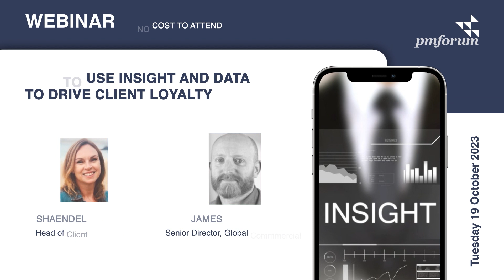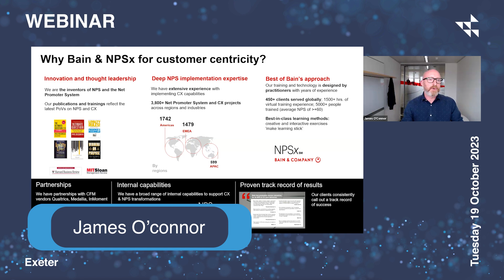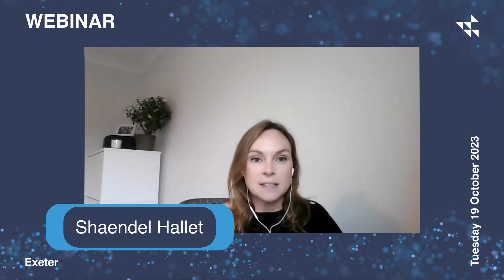PM Forum Taster: How to use insight and data to drive client loyalty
In this webinar taster, we were joined by James O'Connor, Senior Director, Global Commercial Leader, NPSx from Bain & Company, the guardian of the Net Promoter System℠ and Net Promoter Score ℠ (NPS®), a loyalty measure that professional services firms increasingly use. James talked about how firms can best use their NPS programmes and ensure their client experience makes clients feel valued and drive increased loyalty.

We also heard from Shaendel Hallett, the Head of Client Insight and Experience at Grant Thornton, about gathering and using client data to identify advocates and nurture their loyalty. Before Grant Thornton, Shaendel led EasyJet and BP's customer insight programmes. She shared thoughts on what professional firms can learn from the travel and retail sectors' approach to loyalty programmes.